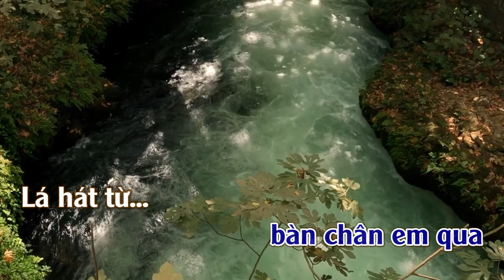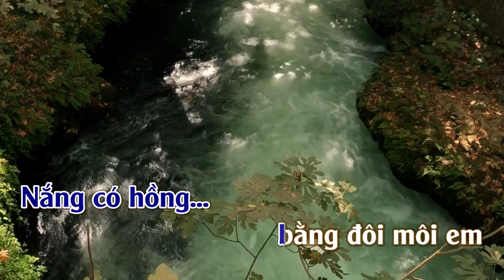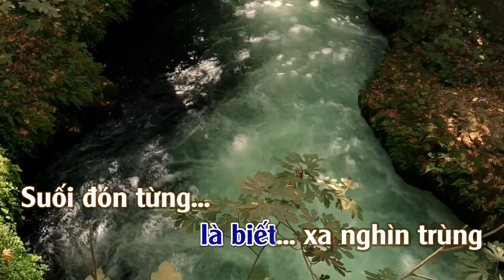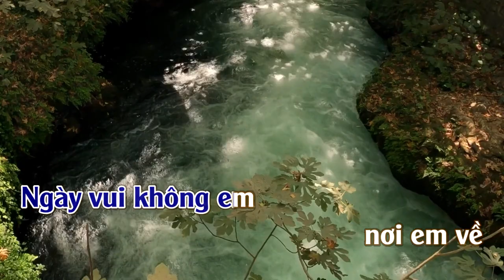Như Canh Vạc Bay | Karaoke | Tone | Nam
Như Canh Vạc Bay. Sáng Tác. Trịnh Công Sơn